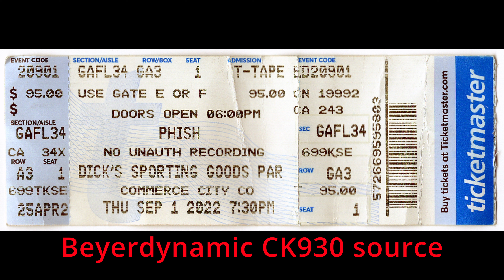Phish: 2022-09-01 - Dick's Sporting Good's Park, Commerce City, CO (Beyer CK930 Audio)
Phish
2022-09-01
Dick's Sporting Good's Park
Commerce City, CO

SOURCE: Beyerdynamic CK390 ~ Sound Devices MixPre-6 (@ 24/48)

SET I:

1. Sand
2. Down With Disease
3. Scent of a Mule
4. Ocelot
5. Heavy Things
6. Axilla II
7. Back on the Train
8. Theme From the Bottom
9. Blaze On

SET II:

10. Possum
11. Twist
12. Ruby Waves
13. Don't Doubt Me
14. A Wave of Hope
15. The Howling
16. Piper

ENCORE:

17. Harry Hood

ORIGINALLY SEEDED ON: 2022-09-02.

Please support this artist by going to see their shows and buying their merch! Thanks. ###